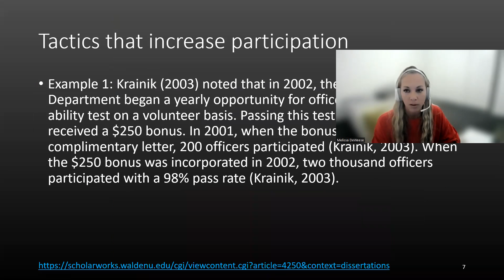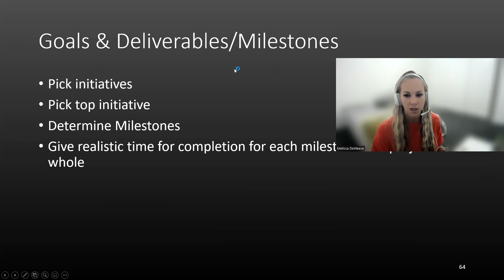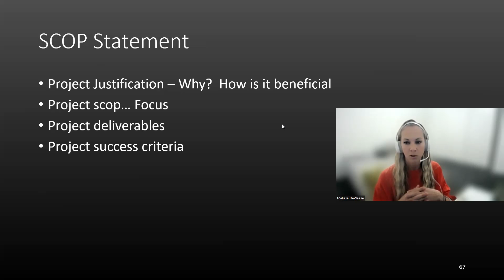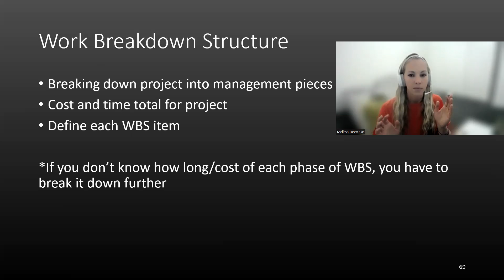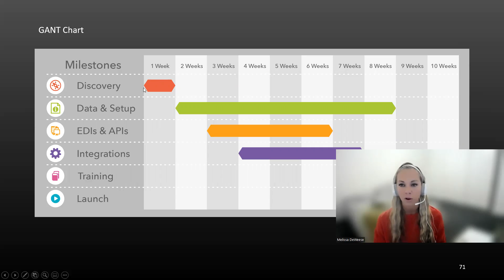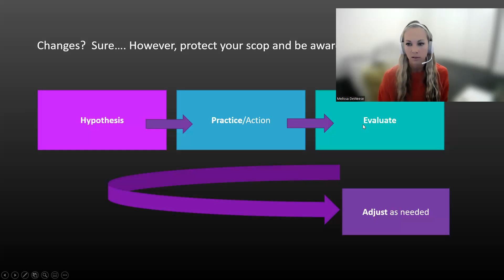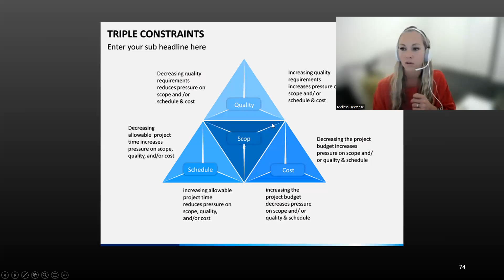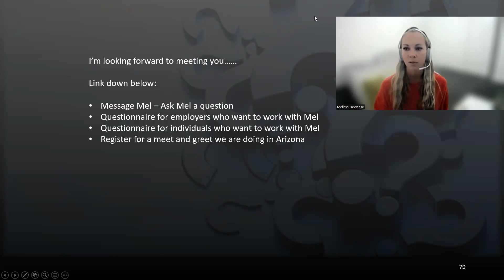Group Wellness Implementation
Group Wellness Implementation!  This is the final video in this series.  Share the video with someone who will find it valuable.

This week we are reviewing several components of wellness:
 - Monday was Defining Wellness and Reviewing Studies
 - Tuesday was Defining the Employee Experience and Reviewing the Importance of the Employee Experience
 - Wednesday was The Great Resignation and How to Improve Employee Retension/Satisfaction
 - Thursday Reviewing How to Assess and Set Wellness Initiates/Priorities
 - Friday will be about Implementation and Timelines